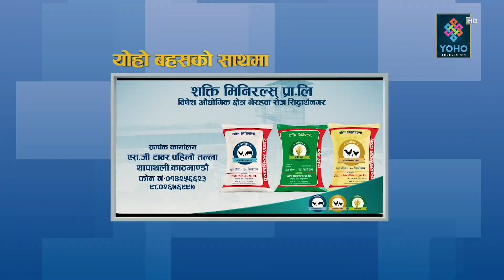यो व्यवस्था सकिँदैछ, विदेशीले ‘डमी’ सरकार बनाउँदैछ, आफूलाई मन नपराएकालाई सक्ने ओली अपराधी हुन्